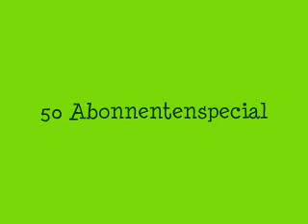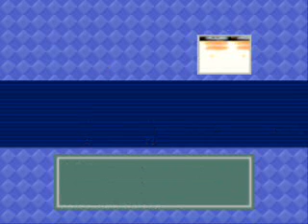50 Abonnentenspecial: Let's Show Pokémon Snap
Während wir Pokémon fotografieren, danke ich euch erstmal für eure Abos ;)
Nochmals: VIELEN DANK AN EUCH ALLE! ;)